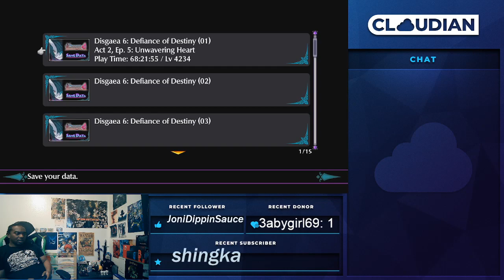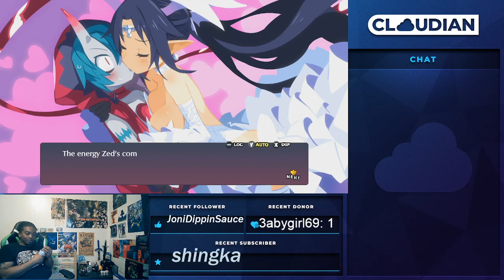Disgaea 6: Defiance of Destiny - Act 27 FINAL